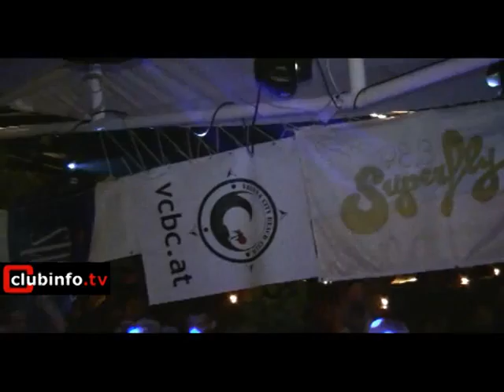Birthday @ VCBC 2009